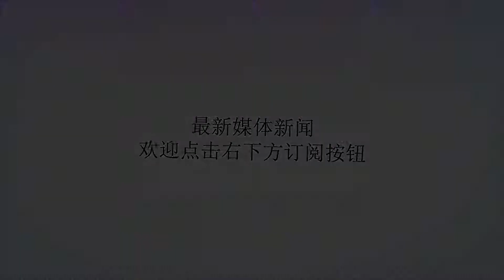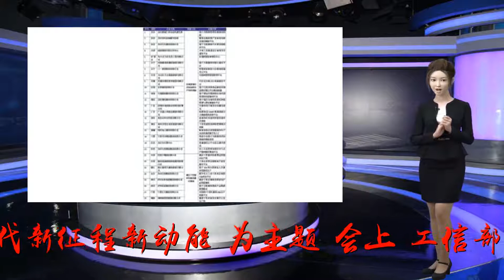工信部：构建充满活力的互联网创新生态体系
谢谢！工信部：构建充满活力的互联网创新生态体系